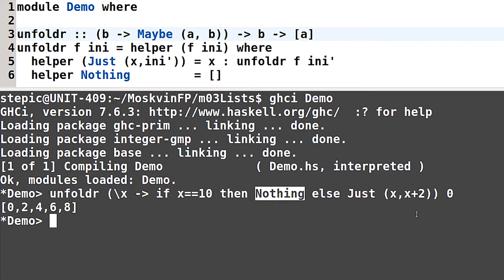Haskell для начинающих - #84 урок. Завершающиеся развёртки